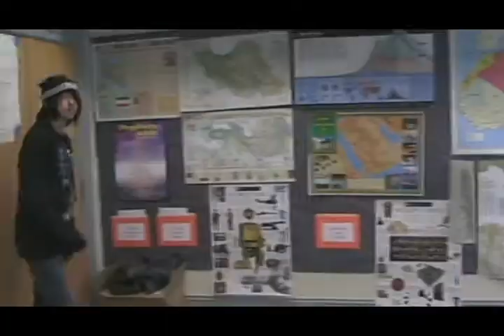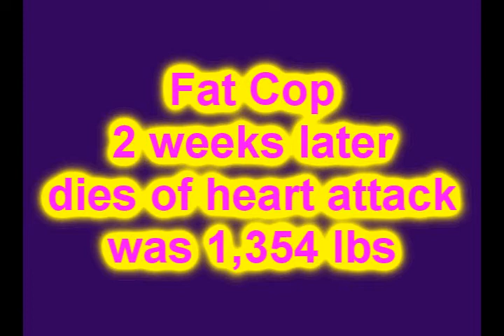cops and donuts.wmv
Playing on all the stereotypes we have about our boys in blue